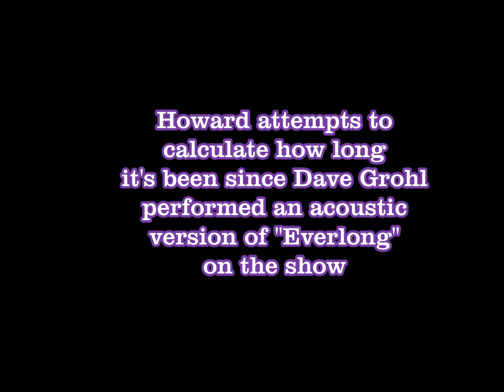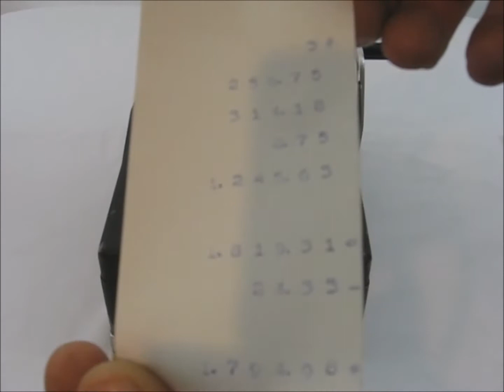Howard attempts to subtract 1998 from 2017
How many years have passed since 1998?  Howard figures it out with the help of a caller.